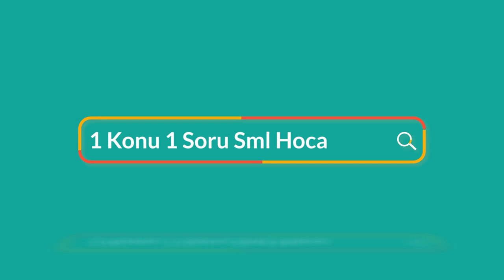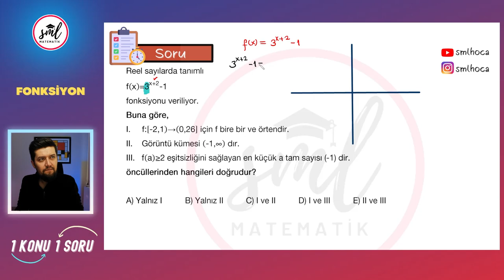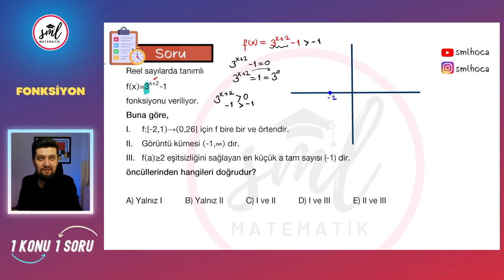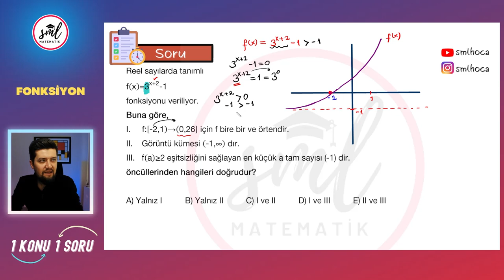1 Konu 1 Soru | ✨ Güzel Bir Fonksiyon Sorusu | TYT - AYT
1 Konu 1 Soru | Güzel Bir Fonksiyon Sorusu | TYT - AYT